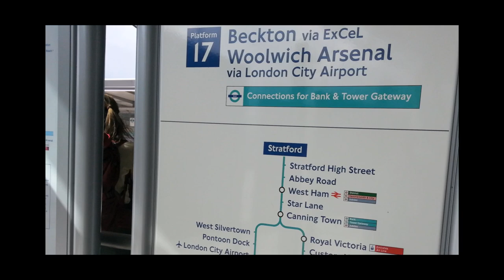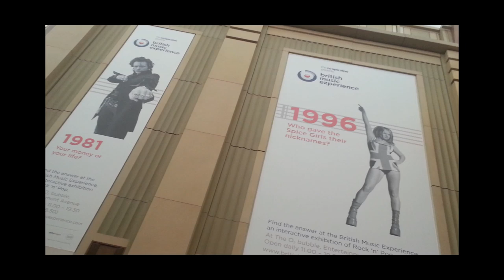London Cable Car Flight 2012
Emirates Air Line (also known as the Thames Cable Car) is a Transport for London (TfL) gondola lift cable car link across the River Thames in London. The service opened on the 28 June 2012 and was built with sponsorship from the air carrier Emirates.

The cable car is the most expensive cable system ever built. It was initially budgeted at £25 million to be funded by private finance, but this figure was revised to £45 million, and by September 2011 had more than doubled to £60 million. It comprises a 1-kilometre (0.62 mi) cable car line that crosses the river from the Greenwich Peninsula to the Royal Docks. The cable car is based on Monocable Detachable Gondola (MDG) technology, a system which uses a single cable for both propulsion and support, such as that used on the Caracas Aerial Tramway.

Similar to the presentation of the Docklands Light Railway, the cable car is represented on the tube map as a triple red stripe rather than a solid line, to distinguish it from Underground lines. The official logo is a red cartouche shape containing the Emirates logo and the TfL roundel, to reflect the corporate sponsorship by the airline. As with the marketing of the British Airways London Eye, the transit of the cable car is referred to as a "flight" and marketing literature borrows language from the airline industry, such as referring to tickets as "boarding passes".

This movie was shot entirely on mobile phone (Samsung Galaxy S3), on a single run from the eastern end of the cable car line at Royal Docks (home to the ExCeL Centre,( which is intended to host a number of Olympic martial arts and Olympic weightlifting events), at the interchange to the Docklands Light Railway at Royal Victoria DLR station to the Greenwich Peninsula (the western end of the cable car line, which is within walking distance of The old Millennium Dome - O2/North Greenwich Arena, (the planned venue of artistic gymnastics and basketball events of the Olympics) near the interchange with the London Underground at North Greenwich station and at North Greenwich Pier.